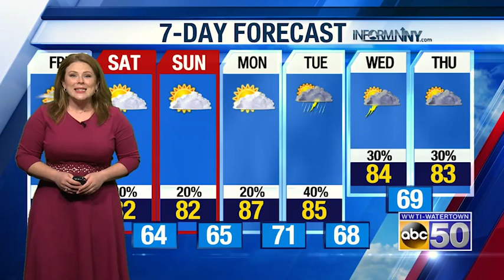North Country Weather for 08/06/21